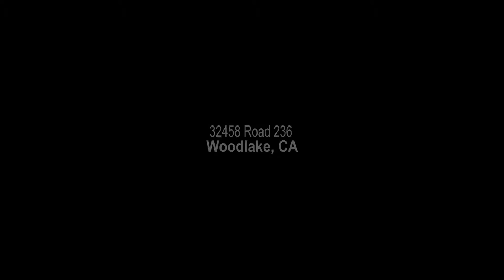Commercial Real Estate Highlight Video - Fruit Packing Plant - sUAVe Industries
This fruit packing plant in Woodlake California recently went up on the market, and sUAVe Industries was selected to put together their marketing package. We do more than just aerial photos and video for real estate agents - we compile complete virtual tours and highlight videos for properties.